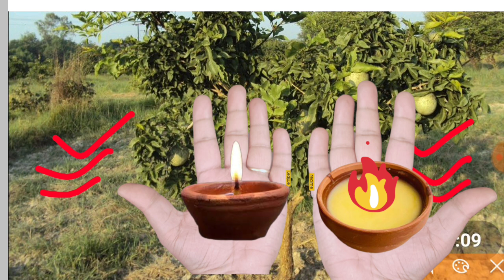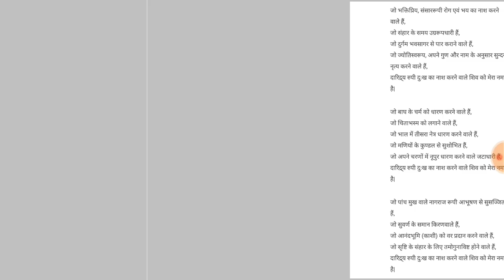अगर बहुत कष्ट है | दोनो हाथ में दीपक रखो बस | सभी कष्ट हो जायेंगे दूर | pradeep Mishra ji ke upay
जय महाकाल